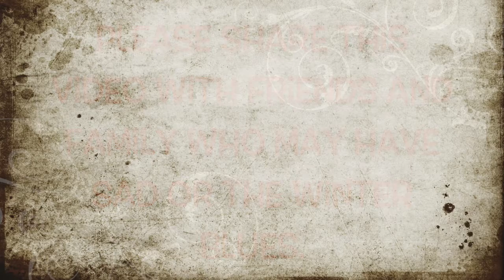Living Joyfully with the Winter Blues Part 1